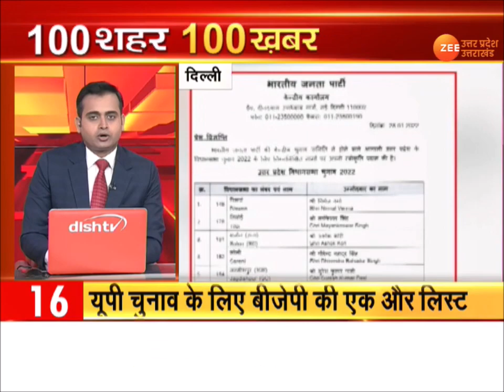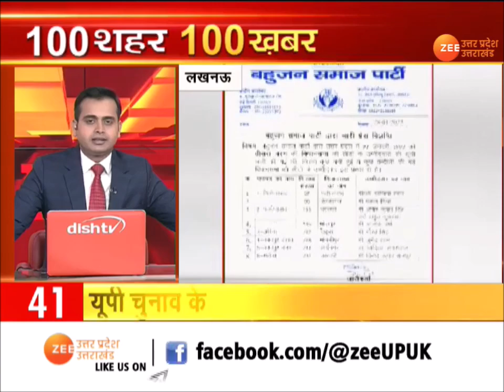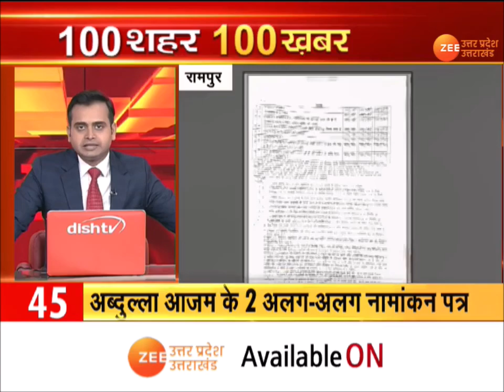100 SuperFast News | देश दुनिया की 100 बड़ी ख़बरें | UP Election 2022 | PM Modi | Hindi News Latest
100 SuperFast News | देश दुनिया की 100 बड़ी ख़बरें | UP Election 2022 | PM Modi | Hindi News Latest